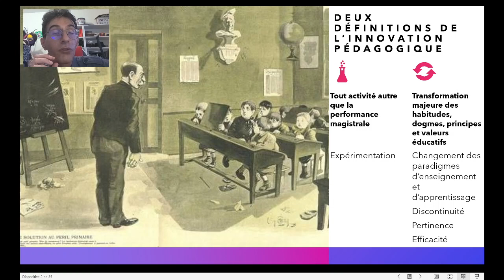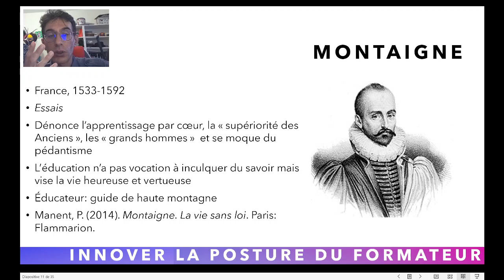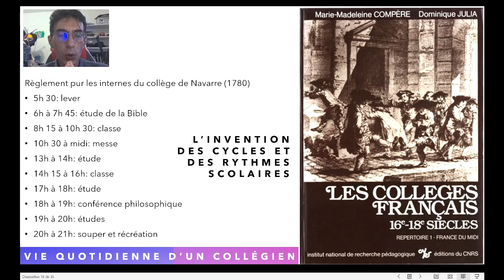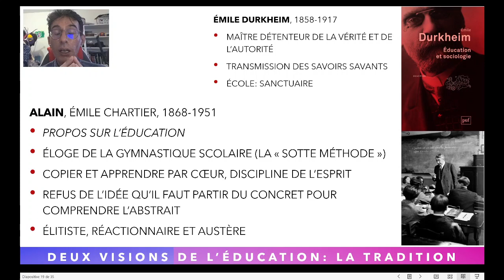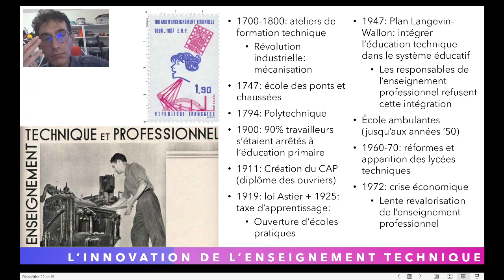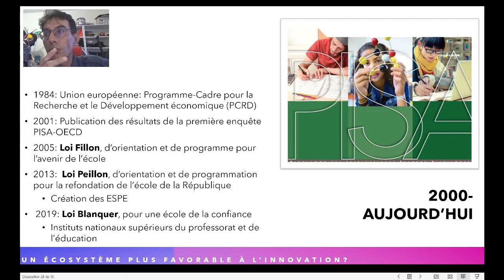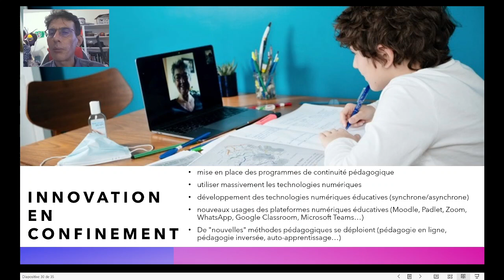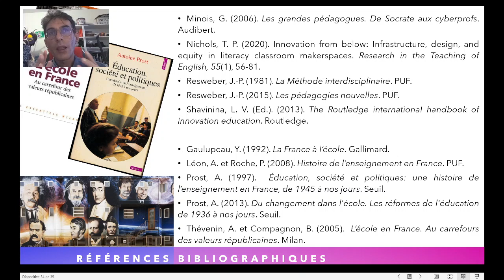L'innovation pédagogique. 2. (Maurizio Alì, INSPE de Martinique, Université des Antilles)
Je suis Maurizio Alì, Maître de conférence à l’Institut national supérieur du professorat et de l’éducation de Martinique (Université des Antilles) et dans cette série de tutoriels je vous propose d'explorer avec moi l'univers de l'innovation pédagogique. Dans cette troisième vidéo je présenterai l’innovation pédagogique: histoire d’une pratique (de l'antiquité à nos jours).

Bonne vision!

Maurizio ALI’
Maître de conférences
Responsable du Master MEEF Encadrement Educatif (EED)
Chargé de mission « Recherche » à l’Institut national supérieur du professorat et de l’éducation de Martinique

Membre du Centre de Recherches et de Ressources en Education et Formation (CRREF - EA4538) @ Université des Antilles
Membre associé de l’Equipe d'Accueil Sociétés Traditionnelles et Contemporaines en Océanie (EASTCO - EA4241) @ Université de la Polynésie Française
Membre associé du Centre interuniversitaire d'études et de recherches autochtones  (CIERA) @ Université de Montréal

INSPE de Martinique - Université des Antilles
Campus de Fort-de-France
Route du Phare - Pointe des Nègres
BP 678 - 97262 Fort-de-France